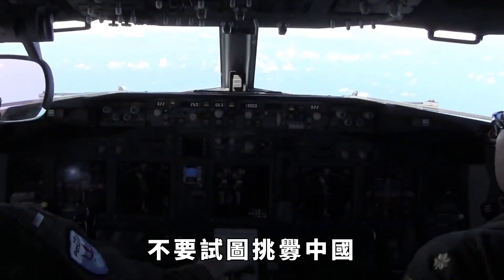黃海爆發對峙，殲10升空攔截澳機，沈默3天後，中方公開現場細節【老海說史】歷史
近日黃海迎來了不速之客，解放軍殲-10戰鬥機立即升空攔截，中方對這種挑釁行為做出了強勢回應，勒令對方停止挑釁。